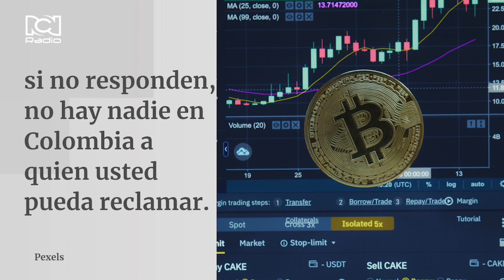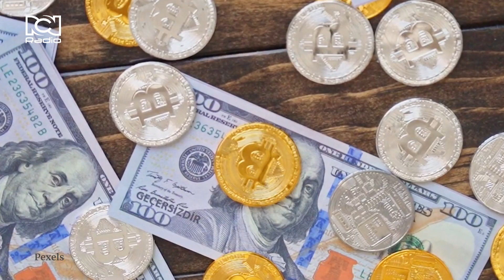Omega Pro no tiene permiso para operar en Colombia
La Superfinanciera aseguró que adelanta investigaciones a personas que ofrecen productos de Omega Pro y podrían ser objeto de multas.

¿Cuál es su postura frente a este hecho?